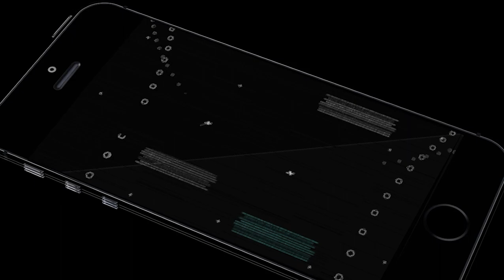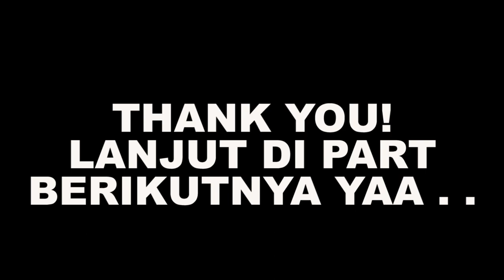KEHEBATAN JENDRAL YUKIMURA - Basara 3 Samurai Heroes Indonesia Walkthrough - Part 110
Basara 3 Samurai Heroes Indonesia Walkthrough - Part 110

"Sengoku BASARA: Samurai Heroes (known as Sengoku BASARA 3 in Japan) is the third main game in the Sengoku BASARA series of action strategy games. It was released in North America in October 2010 and is available for the PlayStation 3 and the Nintendo Wii. The game was produced by Hiroyuki Kobayashi. Although the main characters of Masamune Date, Yukimura Sanada and Keiji Maeda were still prominently featured, the focus moved to the now-grown Ieyasu Tokugawa and a new character, the hot-headed Mitsunari Ishida."

GUE SETIAP HARI UPLOAD 6 VIDEO (JAM 06, 09, 12, 15, 18, 21) menyesuaikan dengan koneksi internet kalau lagi jelek koneksinya mungkin hanya akan upload 3 video dalam sehari, Stay tune teruuss pokoknyaa :))